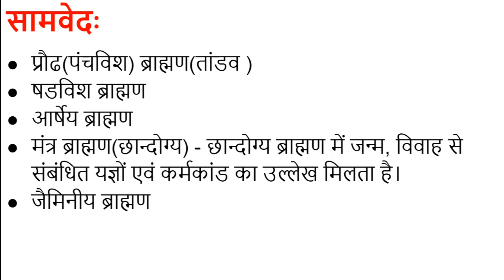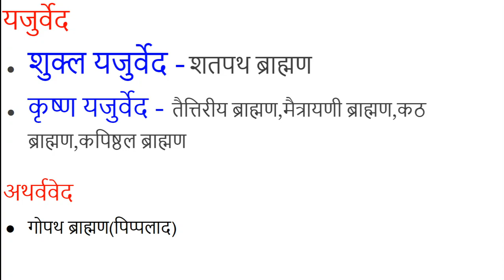#20 ब्राह्मण ग्रंथ क्या है What is brahmin scripture, For UPSC, IAS, IPS, RAS, NET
ब्राह्मण ग्रंथ यज्ञों तथा कर्मकांडों के विधान और इनकी क्रियाओं को समझने के लिएआवश्यक होते हैं। इनकी भाषा वैदिक संस्कृत है। ब्रह्म शब्द का शाब्दिक अर्थ है यज्ञ अर्थात यज्ञ के विषयों का अच्छी तरह से प्रतिपादन करने वाले ग्रंथ ।